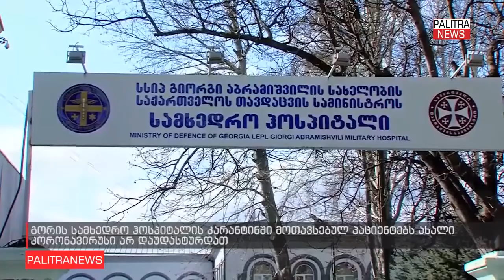გორის სამხედრო ჰოსპიტალში მყოფ პაციენტებს კორონავირუსი არ დაუდასტურდათ